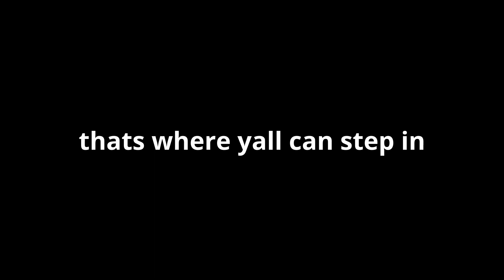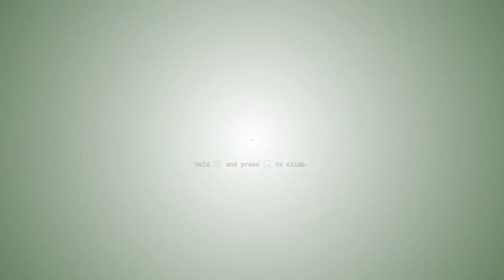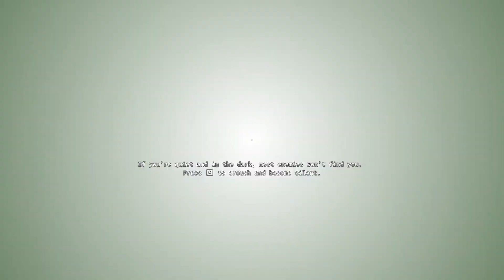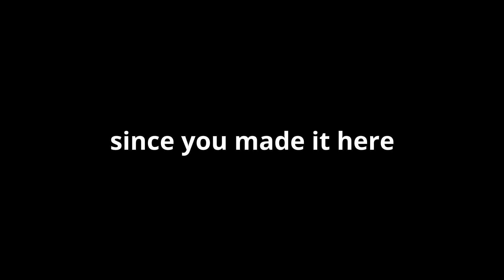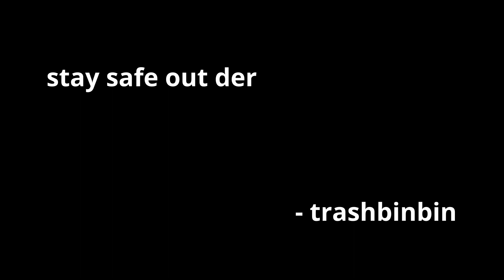outlast trials but the tutorial already got me screamin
show some love and yall will get them other videos guaranteed :)